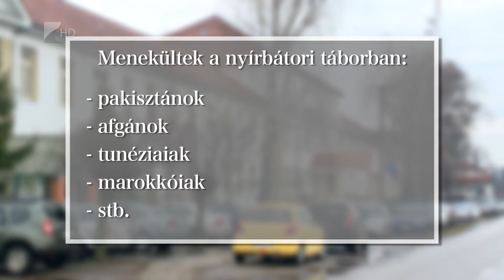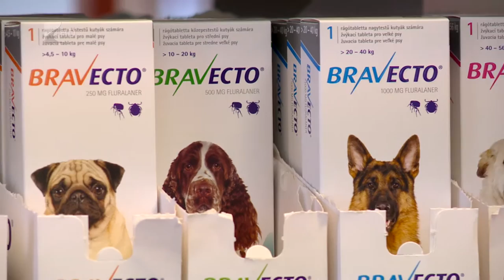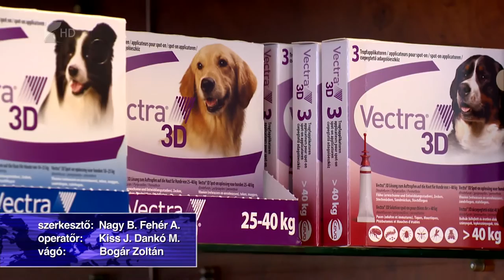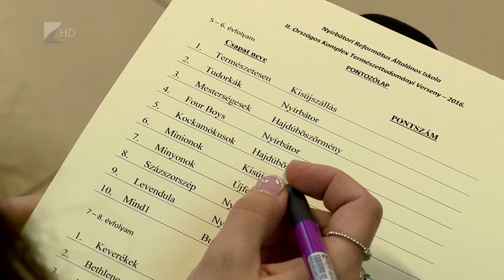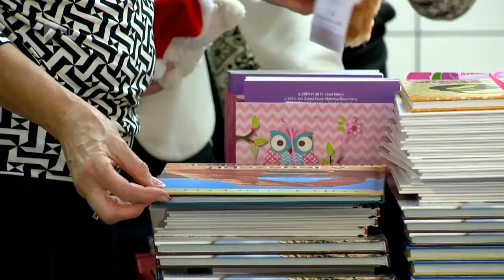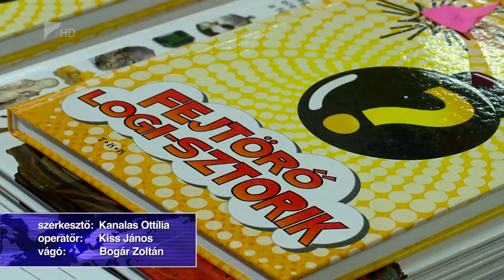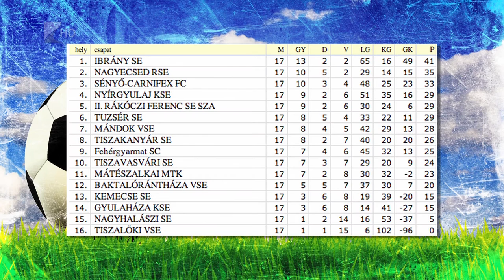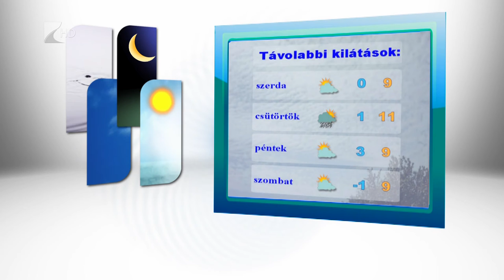Híradó 2016.03.07. - Kölcsey Tv